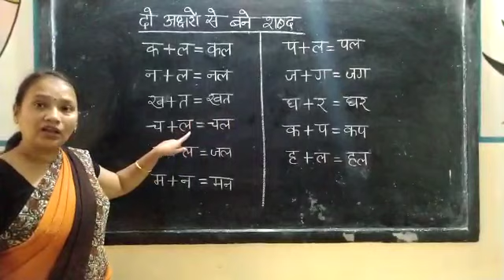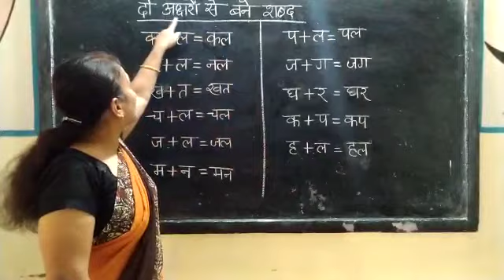Class - K. G. -2 Sub - Hindi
Leena Miss